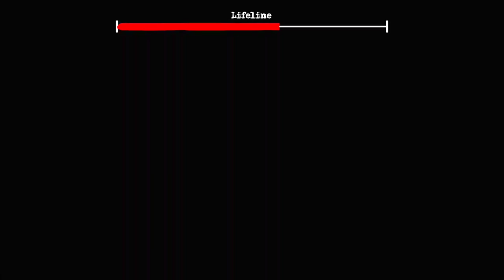Bad Ending Battle #3 : Baby in Yellow,The Twins,Child Return,Metel,Slenny | Shiva and Kanzo Gameplay